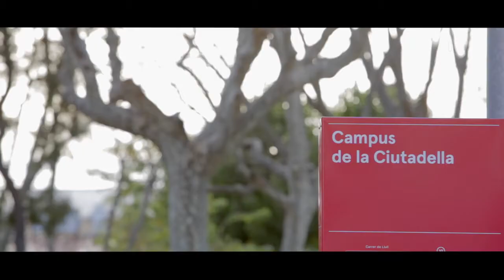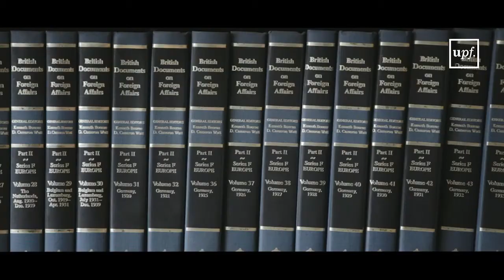Grau en Dret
El grau en Dret proporciona una formació que permet entendre l'estructura i les funcions dels ordenaments jurídics i de les seves normes; assimilar els continguts normatius bàsics, i saber aplicar les tècniques d'argumentació i d'interpretació de les normes jurídiques. Aquesta formació jurídica es complementa amb una introducció a d'altres ciències socials com l'economia, l'estadística i la ciència política.